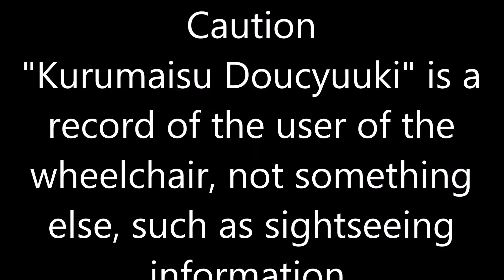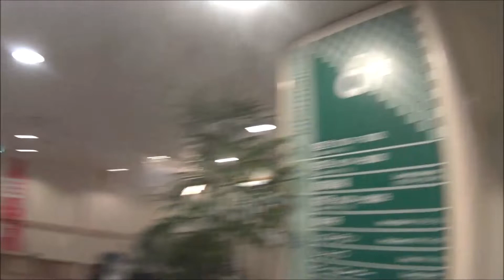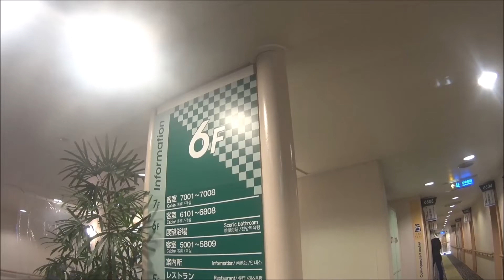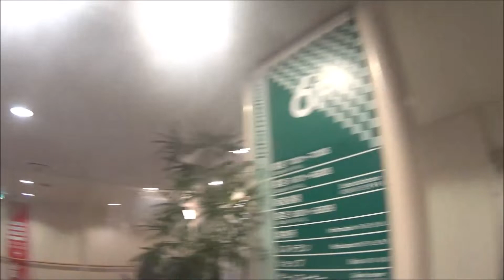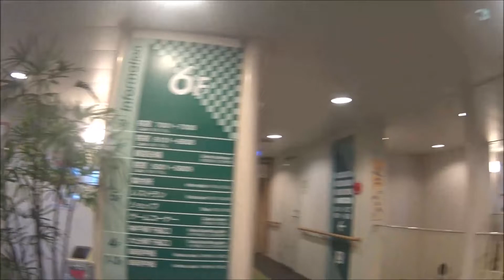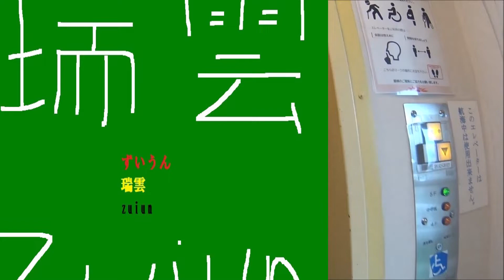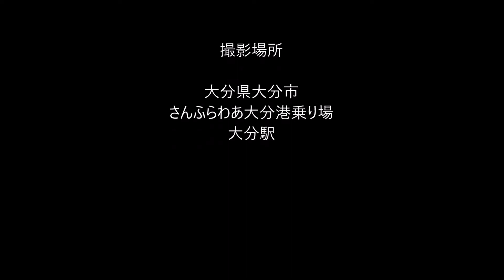車いす道中記大分編 さんふらわあ大分港乗り場 フェリーごーるど→大分駅行き大分交通バス大分駅バス停下車 大分県大分市編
車いすで、2021年7月23日に、大分県大分市にある、フェリーさんふらわあ大分港乗り場にて、フェリーごーるどの自室から下船し、大分駅方面行きの大分交通のバスに乗車し、大分駅駅で下車したときのものです。
By wheelchair, on July 23, 2021, at the Ferry-san Furawa Oita Port platform in Oita City, Oita Prefecture, disembark from your room at Ferry Gorudo and board the Oita Transportation bus bound for Oita Station. , When I got off at Oita Station.